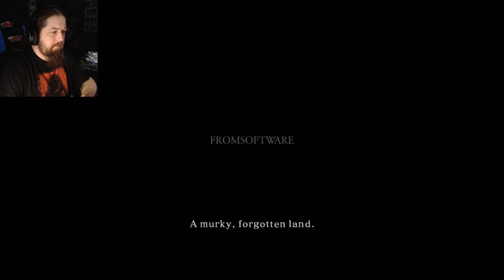Here We Go Again... | Dark Souls 2 (PC) - Part 1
So it's that time again. We step into yet another Dark Souls game. This time Dark Souls 2: Scholar of the First Sin!

About the game:
Gamers are in for a big surprise in DARK SOULS™ II: Scholar of the First Sin. An unforgettable journey awaits you in a breathtaking world where each dark corner and unexpected encounter will test your resolve. Go beyond what you thought was possible and discover incredible challenge and intense emotional reward. Whether you’ve previously played DARK SOULS™ II, or are new to the award-winning franchise, you are in for an entirely different experience with this exclusive, “Director’s Cut” version of the game.

- The definitive edition of DARK SOULS™ II. DARK SOULS™ II: Scholar of the First Sin includes all the DARK SOULS™ II content released to-date in one package and much more!

- A brand new experience and challenge. Enemy placement has been overhauled, resulting in a completely different play dynamic than experienced before. The safe zones that some players remembered are no longer safe! A new NPC invader called Forlorn will also play a key role in changing the gameplay experience. Hardened players will have to forget everything they thought they knew about DARK SOULS™ II.

- Online play has been enhanced with the addition of a special item to regulate souls acquired in battle - it’s now possible to match up more consistently online. The number of players who can participate in an online session has also been increased, from 4 to 6 people, completely changing the online play dynamic.

DARK SOULS™ II: Scholar of the First Sin brings the franchise’s renowned obscurity & gripping gameplay to a new level. Join the dark journey and experience overwhelming enemy encounters, diabolical hazards, and unrelenting challenge.

Also available on Xbox 360, Xbox One, Playstation 3 and Playstation 4.